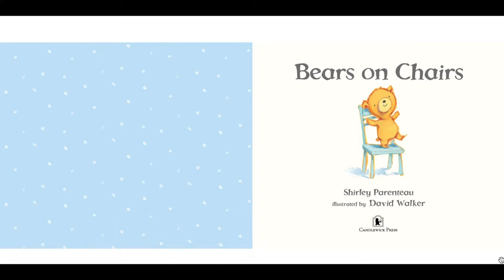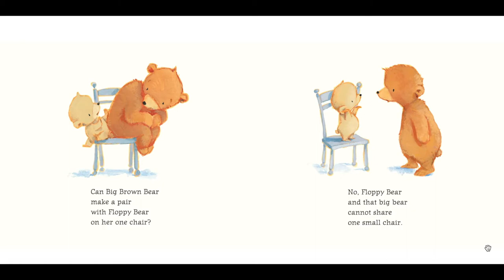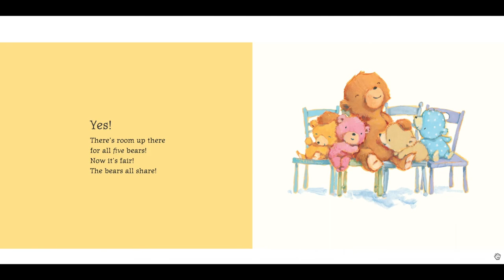Read Aloud Storytime : Bears on Chairs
Bears on Chairs
Story by : Shirely Parenteau
Illustrated by : David Walker
Description : A fun book that teaches the lesson on sharing. Beautiful illustrations and simple words make this an easy read for early readers.

Rating: 4.5/5